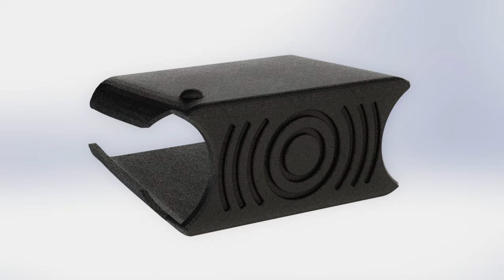30-06 Cartridges + Clips | 3D Printing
Printer: Creality Ender 5
Hotend: Bigtreetech All-Metal
Nozzle: 0.4 mm, Brass
MoBo: Creality 4.2.7 with Marlin 2.0
Filament: GIANTARM Silk Gold/Copper PLA, ERYONE Silk Gold PLA, Sunlu Black PET-G
Slicer: ideaMaker